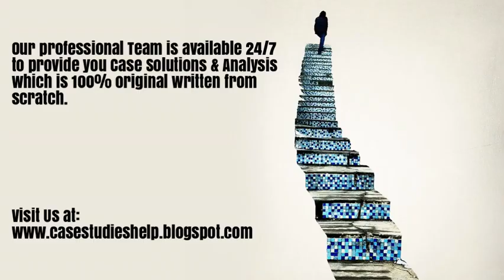QualityKiosk Drawing up a Sales Strategy Ivey Case Study Solution & Analysis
QualityKiosk Drawing up a Sales Strategy Harvard & Ivey Case Study Solution & Online Case Analysis.

We are available 24/7 to provide Case Solution & Analysis of QualityKiosk Drawing up a Sales Strategy case study.

Steps of Case Study Analysis & Solution:

Step 1 - Reading the QualityKiosk Drawing up a Sales Strategy Case Study
Step 2 - QualityKiosk Drawing up a Sales Strategy Case Study Analysis
Step 3 - SWOT Analysis of QualityKiosk Drawing up a Sales Strategy
Step 4 - Porter 5 Forces / Strategic Analysis of Industry Analysis of QualityKiosk Drawing up a Sales Strategy
Step 5 - PESTEL, PEST / STEP Analysis of QualityKiosk Drawing up a Sales Strategy
Step 6 - Organizing & Prioritizing the Analysis into QualityKiosk Drawing up a Sales Strategy Case Study Solution
Step 7 - Implementation Framework of QualityKiosk Drawing up a Sales Strategy
Step 9 - QualityKiosk Drawing up a Sales Strategy Case Study Solution